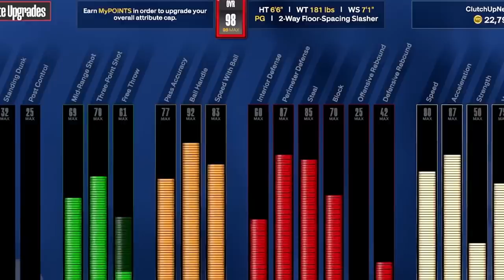1v1 vs EVERY Rep in NBA 2K24 (Rookie - Legend)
It's risk-free with 30-day money-back guarantee!

1v1 vs EVERY Rep in NBA 2K24 (Rookie - Legend)